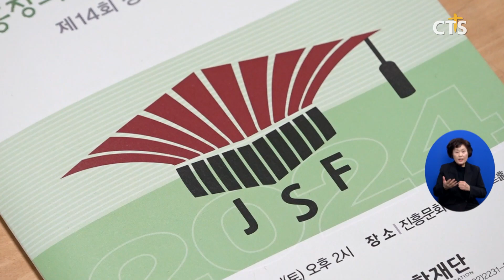“청소년·청년은 국가의 미래”, 다음세대 진흥!(장현수)ㅣCTS뉴스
진흥장학재단이 제14회 장학금 전달식을 진행했습니다.

진흥장학재단은 제 14회 장학생으로 고등학생 10명, 대학생 14명, 주거안정 지원 장학생 10명, 키르기스스탄 고려인 학생 13명 등 모두 47명을 선발했습니다.

장학금 수여식 감사예배에서 재단 이사 최효석 목사는 “진흥장학회가 일으킨 사랑의 파장이 장학생들에게 선한 영향력을 미치고 있다”며, “장학생들도 사명의 파장으로 세상을 이롭게 하길 바란다”고 설교했습니다.

재단 이사장 박경진 장로는 “장학금에는 많은 이들의 정성이 담겨 있다”며, “소중한 뜻이 깃든 장학금인 만큼 장학생들이 학업에 매진해 영향력을 갖추길 바란다”고 격려했습니다.

재단은 장학금 전달 외에도 장학생 선후배 사이 멘토링 관계를 맺어주며 인격적 성장을 할 수 있도록 돕고 있습니다.

기독교 성화 캘린더를 제작해 온 진흥문화의 창립자 박경진 장로의 나눔으로 2010년 설립된 진흥장학재단은 현재까지 약 400여 명의 장학생들에게 장학금을 전달해온 바 있습니다.